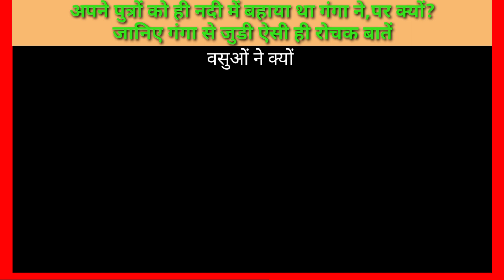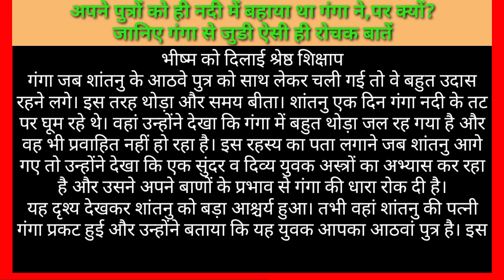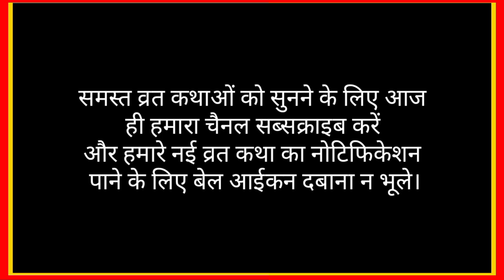अपने पुत्रों को ही नदी में बहाया था गंगा ने, पर क्यों?जानिए गंगा से जुडी ऐसी ही रोचक बातें।jay gang।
अपने पुत्रों को ही नदी में बहाया था गंगा ने, पर क्यों?जानिए गंगा से जुडी ऐसी ही रोचक बातें

हिन्दू धर्म में गंगा को सबसे पूजनीय नदी माना गया है। गंगा के संबंध में अनेक पुराणों में कई कथाएं पढ़ने को मिलती है। महाभारत के सबसे प्रमुख पात्र भीष्म भी गंगा के ही पुत्र थे। आज हम आपको गंगा से जुड़ी कुछ ऐसी रोचक बातें बता रहे हैं, जो बहुत कम लोग जानते हैं-

ब्रह्मा ने दिया था महाभिष को श्राप
प्राचीन समय में इक्ष्वाकु वंश में राजा महाभिष थे। उन्होंने बड़े-बड़े यज्ञ करके स्वर्ग लोक प्राप्त किया था। एक दिन बहुत से देवता और राजर्षि, जिनमें महाभिष भी थे, ब्रह्माजी की सेवा में आए। वहां गंगा भी उपस्थित थीं। तभी हवा के वेग से गंगा के वस्त्र शरीर पर से खिसक गए। वहां उपस्थित सभी लोगों ने अपनी आंखें नीची कर ली, मगर राजा महाभिष गंगा को देखते रहे। जब परमपिता ब्रह्मा ने ये देखा तो उन्होंने महाभिष को मृत्युलोक (पृथ्वी) पर जन्म लेने का श्राप दिया और कहा कि गंगा के कारण ही तुम्हारा अप्रिय होगा और जब तुम उस पर क्रोध करोगे तब इस श्राप से मुक्त हो जाओगे।

राजा शांतनु की पत्नी बनी गंगाप
ब्रह्मा के श्राप के कारण राजा महाभिष ने पूरूवंश में राजा प्रतीप के पुत्र शांतनु के रूप में जन्म लिया। एक बार राजा शांतनु शिकार खेलते-खेलते गंगा नदी के तट पर आए। यहां उन्होंने एक परम सुदंर स्त्री (वह स्त्री देवी गंगा ही थीं) को देखा। उसे देखते ही शांतनु उस पर मोहित हो गए। शांतनु ने उससे प्रणय निवेदन किया। उस स्त्री ने कहा कि मुझे आपकी रानी बनना स्वीकार है, लेकिन मैं तब तक ही आपके साथ रहूंगी, जब तक आप मुझे किसी बात के लिए रोकेंगे नहीं, न ही मुझसे कोई प्रश्न पूछेंगे। ऐसा होने पर मैं तुरंत आपको छोड़कर चली जाऊंगी। राजा शांतनु ने उस सुंदर स्त्री का बात मान ली और उससे विवाह कर लिया।

इस तरह गंगा ने किया राजा शांतनु का अप्रियप
विवाह के बाद राजा शांतनु उस सुंदर स्त्री के साथ सुखपूर्वक रहने लगे। समय बीतने पर शांतनु के यहां सात पुत्रों ने जन्म लिया, लेकिन सभी पुत्रों को उस स्त्री ने गंगा नदी में डाल दिया। शांतनु यह देखकर भी कुछ नहीं कर पाएं क्योंकि उन्हें डर था कि यदि मैंने इससे इसका कारण पूछा तो यह मुझे छोड़कर चली जाएगी। आठवां पुत्र होने पर जब वह स्त्री उसे भी गंगा में डालने लगी तो शांतनु ने उसे रोका और पूछा कि वह यह क्यों कर रही है?
उस स्त्री ने बताया कि मैं देवनदी गंगा हूं तथा जिन पुत्रों को मैंने नदी में डाला था वे सभी वसु थे जिन्हें वसिष्ठ ऋषि ने श्राप दिया था। उन्हें मुक्त करने लिए ही मैंने उन्हें नदी में प्रवाहित किया। आपने शर्त न मानते हुए मुझे रोका। इसलिए मैं अब जा रही हूं। ऐसा कहकर गंगा शांतनु के आठवें पुत्र को लेकर अपने साथ चली गई।

वसुओं ने क्यों लिया गंगा के गर्भ से जन्म?
महाभारत के आदि पर्व के अनुसार, एक बार पृथु आदि वसु अपनी पत्नियों के साथ मेरु पर्वत पर घूम कर रहे थे। वहां वसिष्ठ ऋषि का आश्रम भी था। वहां नंदिनी नाम की गाय भी थी। द्यो नामक वसु ने अन्य वसुओं के साथ मिलकर अपनी पत्नी के लिए उस गाय का हरण कर लिया। जब महर्षि वसिष्ठ को पता चला तो उन्होंने क्रोधित होकर सभी वसुओं को मनुष्य योनि में जन्म लेने का श्राप दे दिया।
वसुओं द्वारा क्षमा मांगने पर ऋषि ने कहा कि तुम सभी वसुओं को तो शीघ्र ही मनुष्य योनि से मुक्ति मिल जाएगी, लेकिन इस द्यौ नामक वसु को अपने कर्म भोगने के लिए बहुत दिनों तक पृथ्वीलोक में रहना पड़ेगा। इस श्राप की बात जब वसुओं ने गंगा को बताई तो गंगा ने कहा कि मैं तुम सभी को अपने गर्भ में धारण करूंगी और तत्काल मनुष्य योनि से मुक्त कर दूंगी। गंगा ने ऐसा ही किया। वसिष्ठ ऋषि के श्राप के कारण भीष्म को पृथ्वी पर रहकर दुख भोगने पड़े।

भीष्म को दिलाई श्रेष्ठ शिक्षाप
गंगा जब शांतनु के आठवे पुत्र को साथ लेकर चली गई तो वे बहुत उदास रहने लगे। इस तरह थोड़ा और समय बीता। शांतनु एक दिन गंगा नदी के तट पर घूम रहे थे। वहां उन्होंने देखा कि गंगा में बहुत थोड़ा जल रह गया है और वह भी प्रवाहित नहीं हो रहा है। इस रहस्य का पता लगाने जब शांतनु आगे गए तो उन्होंने देखा कि एक सुंदर व दिव्य युवक अस्त्रों का अभ्यास कर रहा है और उसने अपने बाणों के प्रभाव से गंगा की धारा रोक दी है।
यह दृश्य देखकर शांतनु को बड़ा आश्चर्य हुआ। तभी वहां शांतनु की पत्नी गंगा प्रकट हुई और उन्होंने बताया कि यह युवक आपका आठवां पुत्र है। इसका नाम देवव्रत है। इसने वसिष्ठ ऋषि से वेदों का अध्ययन किया है तथा परशुरामजी से इसने समस्त प्रकार के अस्त्र-शस्त्रों को चलाने की कला सीखी है। यह श्रेष्ठ धनुर्धर है तथा इंद्र के समान इसका तेज है। देवव्रत ही आगे जाकर भीष्म कहलाए।